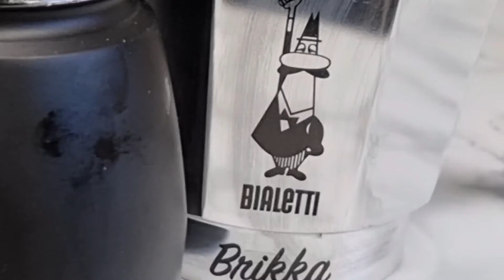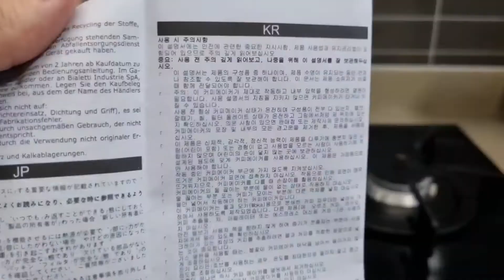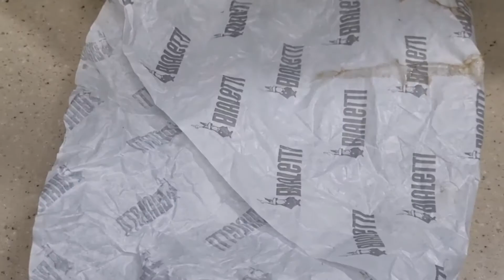모카포트 언박싱&세척방법(비알레띠 뉴브리카 4컵) 커피 마실생각에 매주 주말 아침이 기다려짐 알베르토 보고있나? 나도 비알레띠 보유자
세제로 세척하면 안돼요!! 퐁퐁커피주의
집에서 에스프레소 먹을 수 있게 해주는 모카포트 넌 정말~ 오졌다